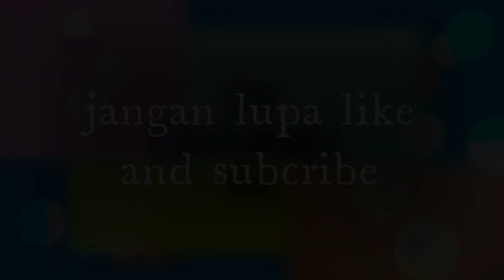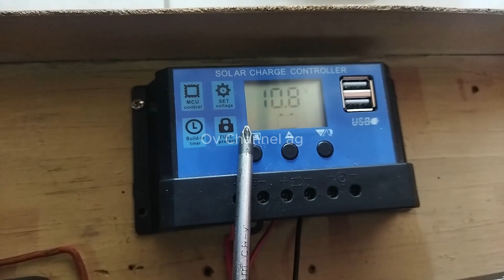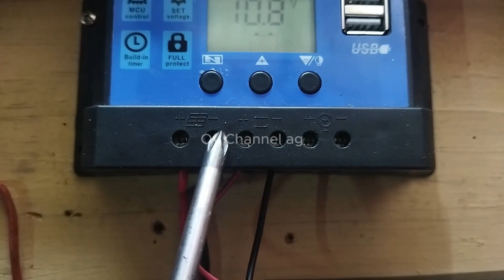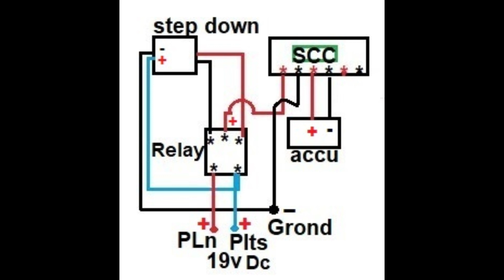Charger otomatis dua sumber PLTS - PLN aman untuk aki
membuat Charger otomatis dua sumber PLTS - PLN aman untuk aki,secara otomatis jika salah satu ada yng off maka relay akan mengaturnya,jangan lupa seting SCC sesuai aki yang di charger.